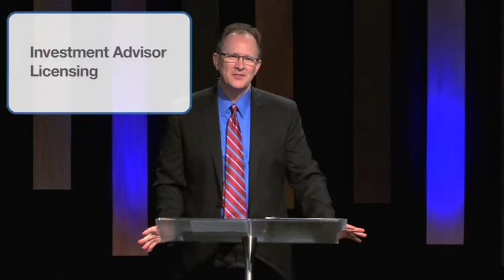Madrona Financial Services | Can You Trust Your Investment Advisor